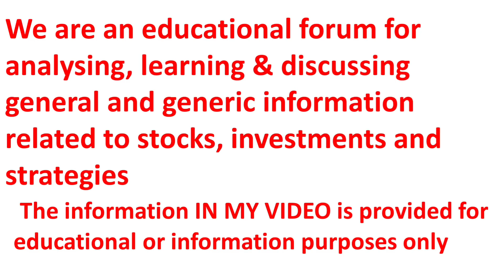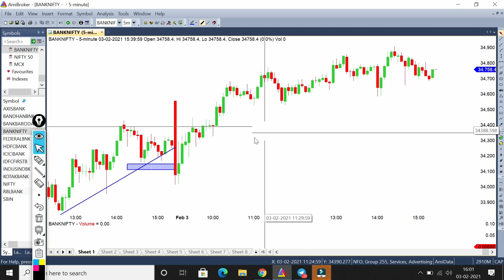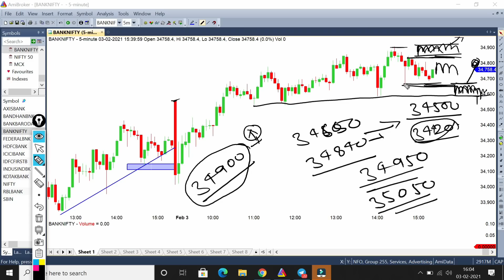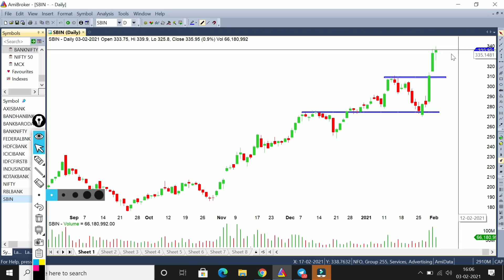Bank Nifty Trading Level For Tomorrow !! कल हमारा दोस्त बैंक निफ़्टी क्या करने वाला है